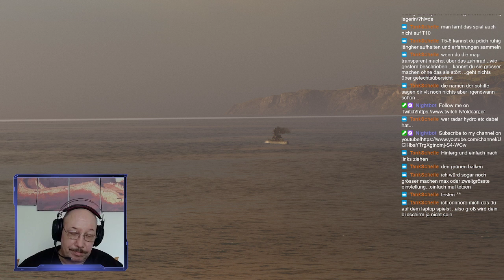Road to 50! LetsPlay